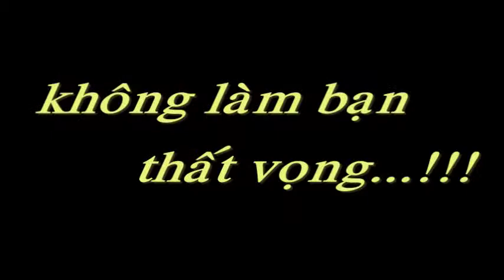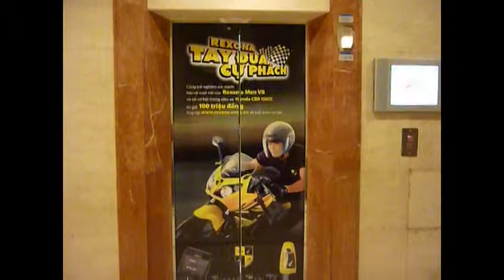REXONA _KT07QT03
Upload by KT07QT02